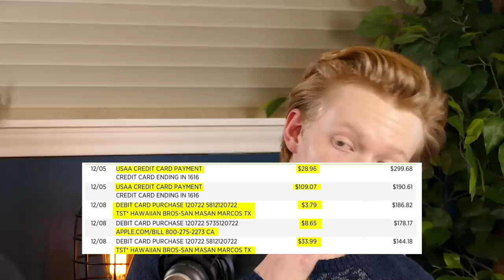Dropping Out Of School To Become An Actor Making $0 | Financial Audit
Chapters:

00:00 Are you even making money?
03:45 How are you even surviving?
04:55 Not paying taxes...
07:40 Can you actually become an actor??
09:19 Dropping out of college...
12:58 Overdrafting his checking account!
19:02 You can't afford to not work!!!
21:53 Credit score and limits
24:00 Not prepared for an emergency
25:30 Not willing to sacrifice for his well-being at all
30:00 What are you going to do after the 99.9% chance you don't make it?
33:24 WORK A JOB!
34:20 Getting a degree and having a career
36:12 You choose wants over needs...
40:00 Closing your brain off to critical thinking!
41:42 Hammer Financial Score